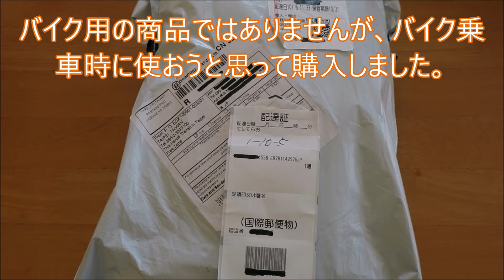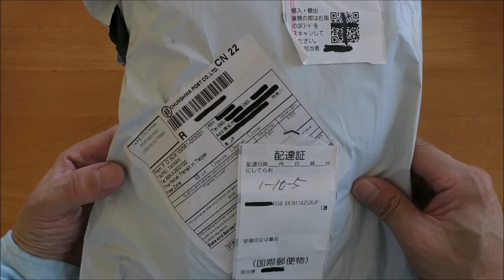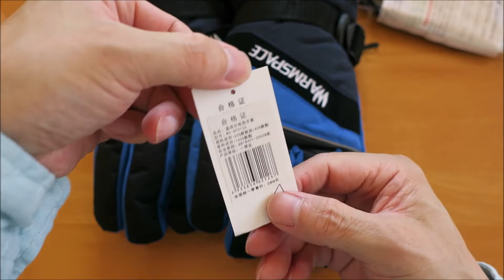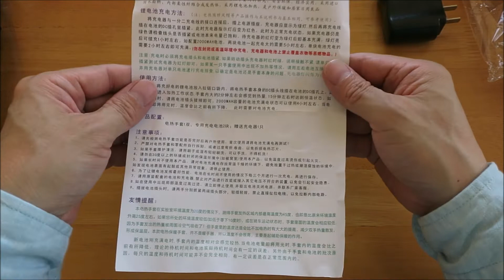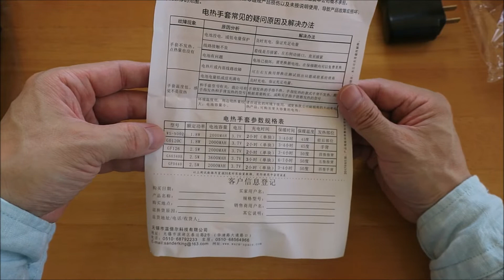【開封動画】ヒーター付バイク冬用グローブ(USB加熱手袋)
バイク乗りの寒さ対策で、暖かいグローブを購入しました。
温度調節できない安物ですが、熱くなりすぎないのが、良いです。
撮影日 2018/10/7。